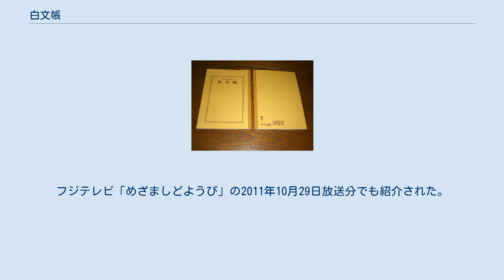白文帳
白文帳の表紙と背表紙 白文帳（はくぶんちょう）は、長野県で考案され主に長野県だけで使われてきた漢字練習用のノートブックである。
 大きさは主としてA5サイズで、縦書きで使用する。
なお、「白文」とは仮名を交えず漢字のみで書かれた文を意味する。
1930年代後半に長野県の教師が考案し、同県松本市の中学校で使われ始めた。
文運堂が長野県向けに製造・販売を行っている。
年間13万冊程度が販売されており、そのほとんどが長野県で消費されている。
 従来から表紙は黄土色になっているものが多い。
1冊あたり30枚綴じ（60ページ）の構成で、約10ミリメートル四方のマスが1ページあたり縦18マス×横13マス印刷されているものが一般的である。
なお、漢字の学習に利用するノートとして同様の製品に漢字練習帳や百字練習帳などが挙げられるが、いずれもマス罫線の構成が大きく異なり、区別する必要がある。
 長野県内の中学校で、生徒の漢字練習用に採用されている。
考案当初は漢文の音読の練習が主な用途であった。
現在の使用法の一例としては、宿題として1日に1ページ以上漢字を練習し、毎日あるいは定期的に学校に提出するなどがある。
白文帳そのものは、単純にマス目が並んだだけのどこにでもある平凡なノートであり、毎日1ページ練習するという見えない伝統に価値があるとする意見もある。
その一方、単なる作業になっているとして、白文帳を廃止する学校もある。
 読売テレビ「秘密のケンミンSHOW」の2008年12月4日放送分で紹介され、知名度を上げることとなった。
フジテレビ「めざましどようび」の2011年10月29日放送分でも紹介された。